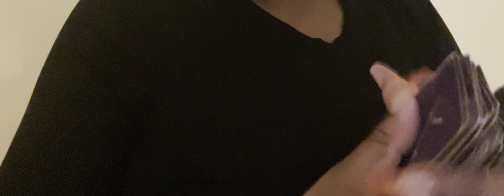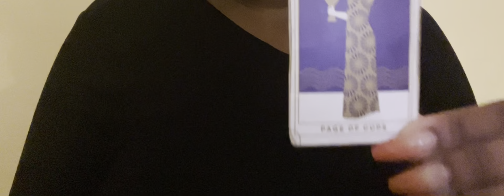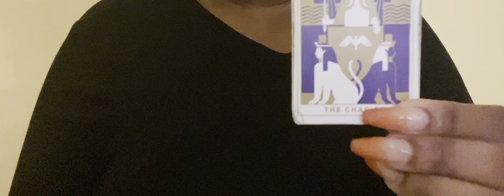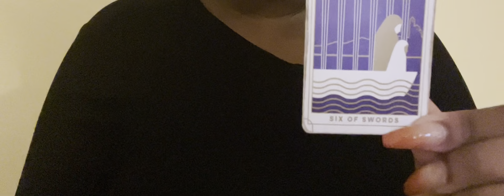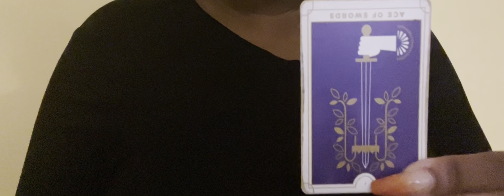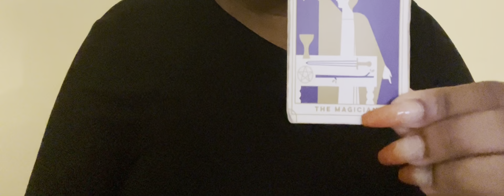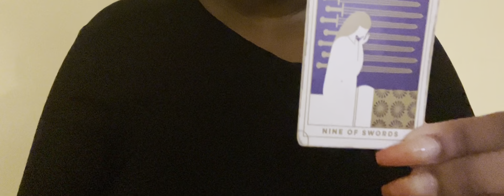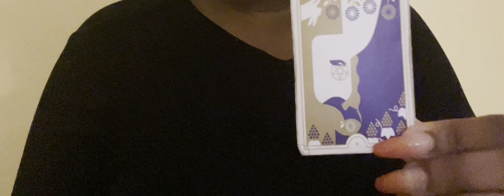Megan the stallion music career in 2022 reading will she make up w dababy ?